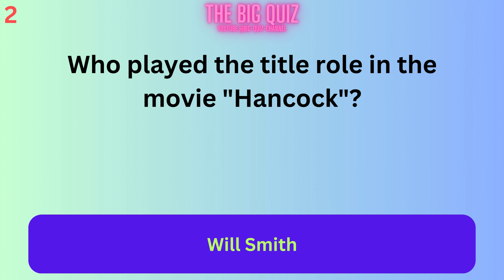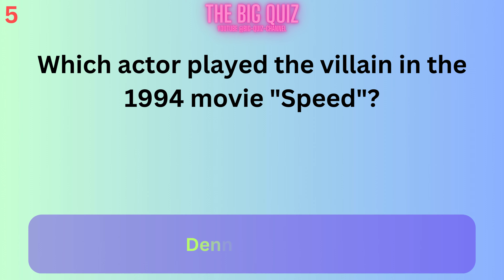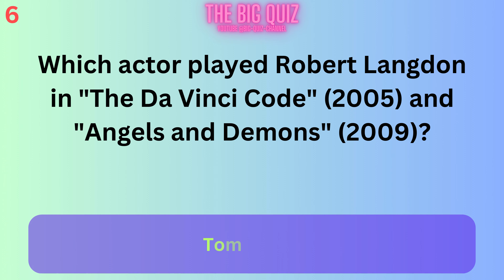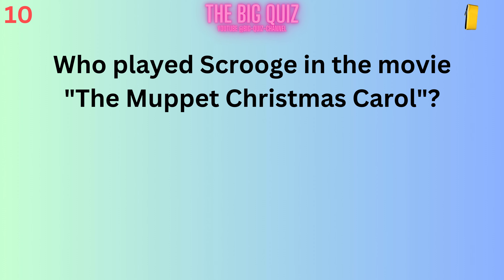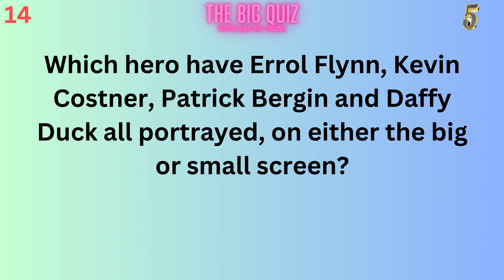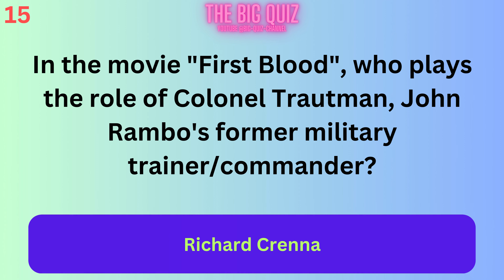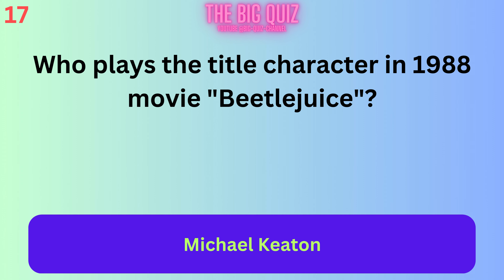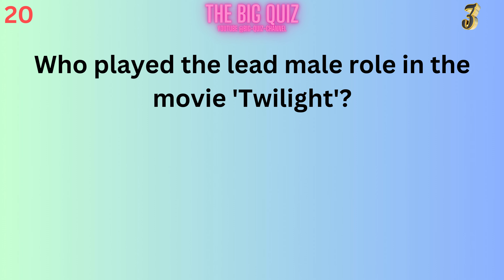The Big Quiz V13 - Movies - 20 Movie Trivia Questions & Answers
All answers correct at time of publishing

Answers displayed 15 seconds after questions is displayed.

Post your Team/Individual Score in the comments below.